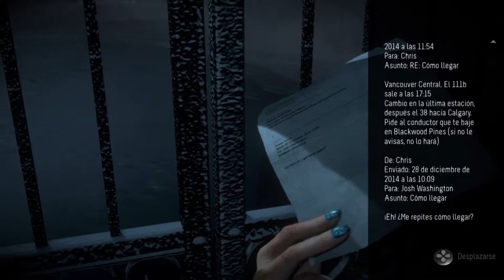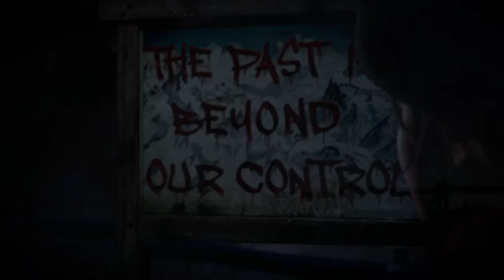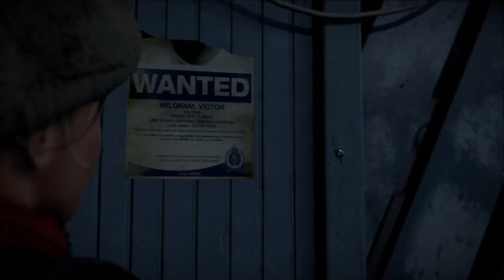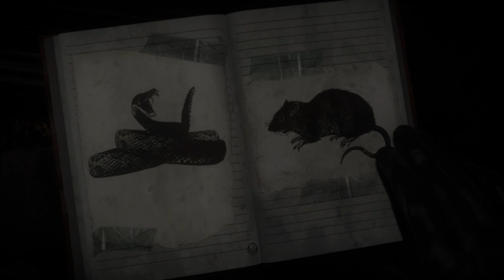UNTIL DAWN. Comienza el Salseo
1.- Este canal se centra en juegos de PS4.
2.- Juegos online multijugador y SERIES que puedan gustarme
3.- PASARLO BIEN.

Agradecer a tod@s los que me siguen o han compartido minutos viendo mis gameplays o streams.